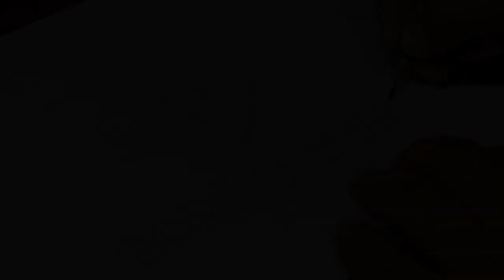Screen Gems Logo Diorama | Timelapse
This video is dedicated to the American film production and distribution studio ScreenGems. The making process of the Screen Gems logo Diorama. (Timelapse video)

Materials:
• Cardboard
• Acrylic paint
• Wire
• Light bulbs